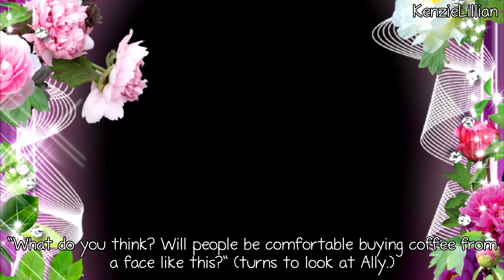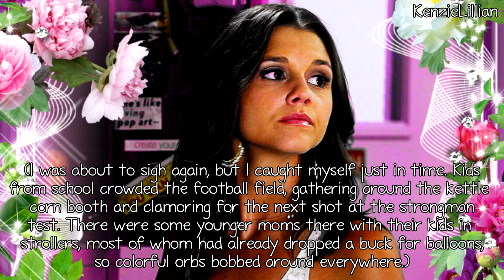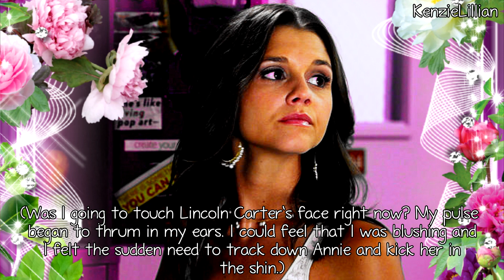This Is So Not Happening [Chapter 18] [Ally]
I DO NOT OWN THIS STORY!!! ONLY THE EDITING BELONGS TO ME. THE WRITING BELONGS TO KIERAN SCOTT! AND ALL THE OTHER STUFF BELONGS TO THEIR APPROPRIATE OWNERS!!

Hey you guys so here is another chapter of this! Gonna try to have another one up soon but first I am editing the new episode of Her Saving Grace.

Pro Sign Credit: AShootingStar434
Intro Credit: EnchantedMinds
Frame Credit: xCanYouFeelTheLovex